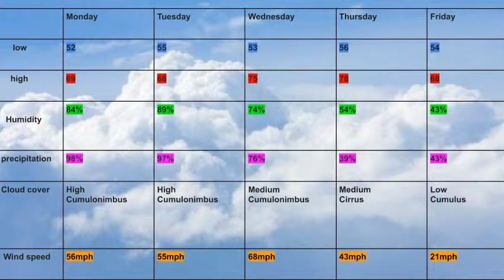Brielle and Blake